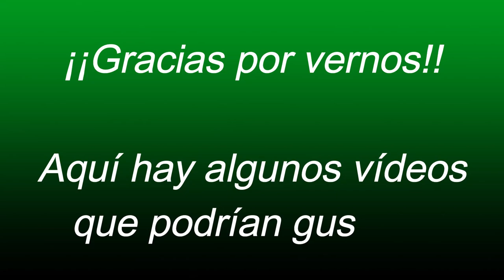Actualizacion precios Novillas en El Tiangue Nueva Guadalupe - El Salvador en el campo